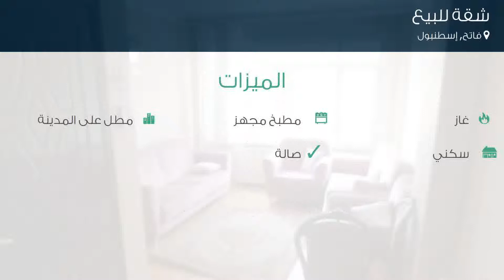شقة للبيع في شارع Turgut Özal Millet Caddesi, فاتح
تفاصيل العرض:-

رقم: 4023069

ميزات:-

1 الغرف, 1 غرف أخرى, 1 عدد دورات المياه, 4 عدد الأدوار, 1 رقم الدور, 1983 سنة البناء, غاز, مطبخ مجهز, مطل على المدينة, سكني, صالة